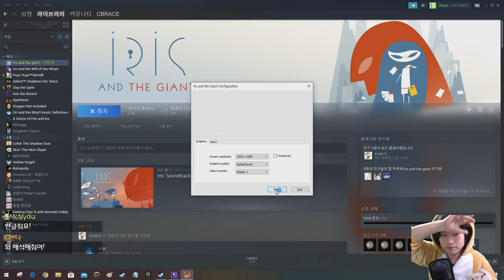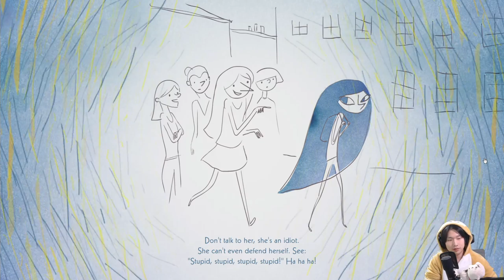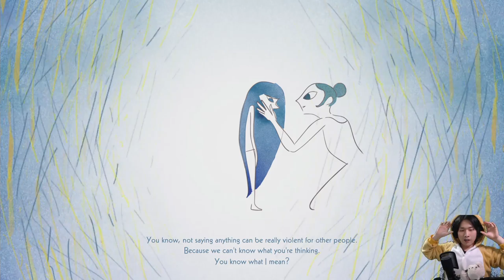우울한 카드 게임 {Iris and the Giant}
후편은 재생목록에서 확인 가능!